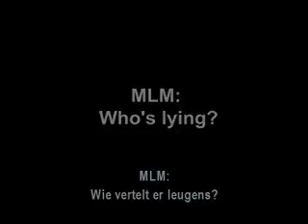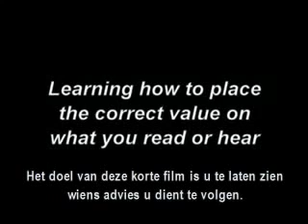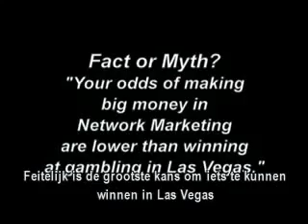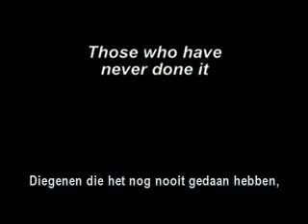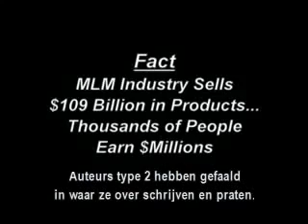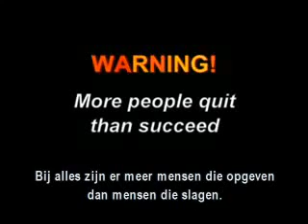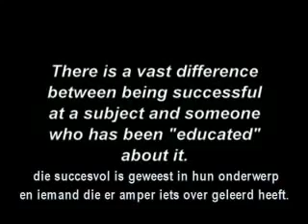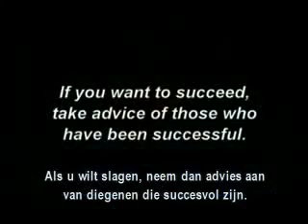MLM Who to trust (NL ondertiteld).mp4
There are a lot of misunderstandings about MLM (MultiLevelMarketing) or networkmarketing. Find out why and who to trust.